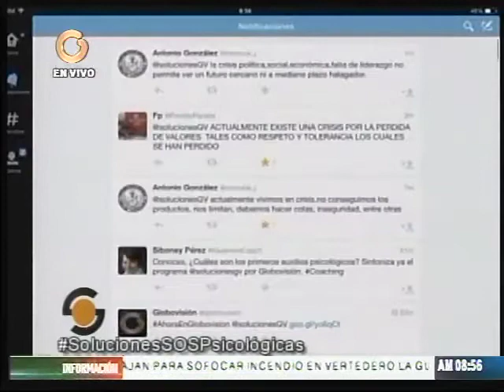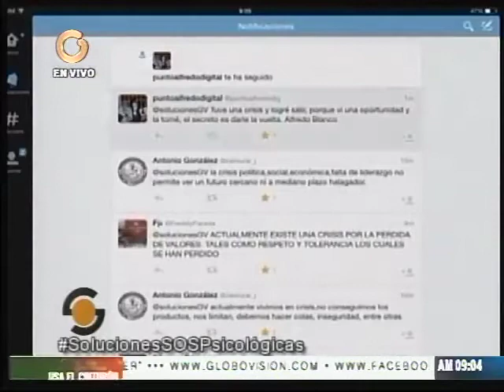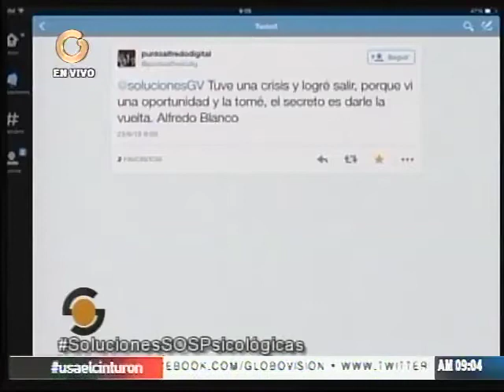¿Sabe cómo aplicar los primeros auxilios psicológicos?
Los primeros auxilios psicológicos son la primera respuesta humana ante una crisis, que pone en contacto a la persona con el camino a la resiliencia. Un amigo o un compañero puede enseñar y dar capacidad a una persona para reintegrarse y para que haga de la crisis una oportunidad.